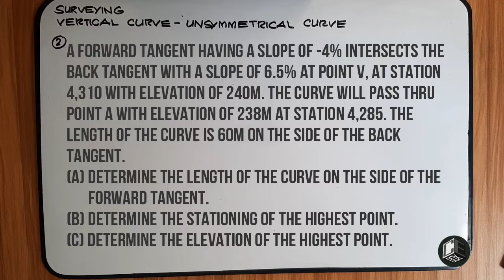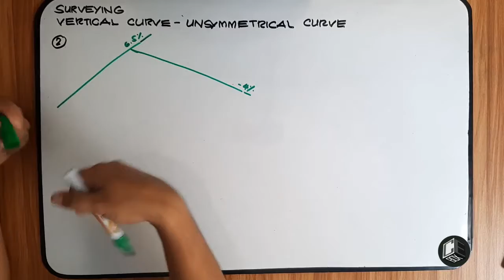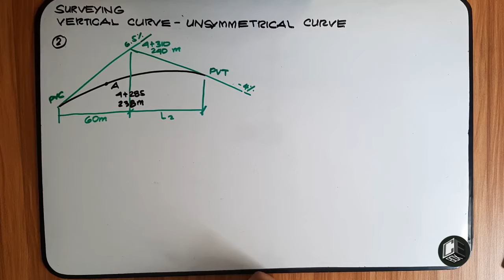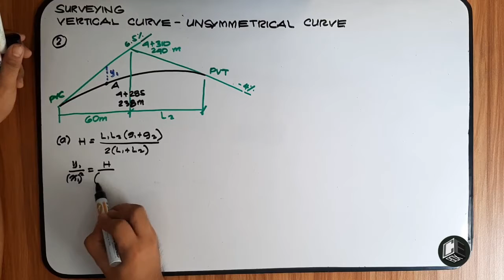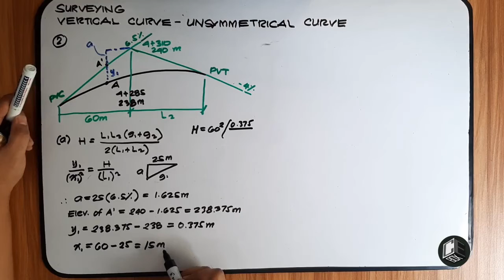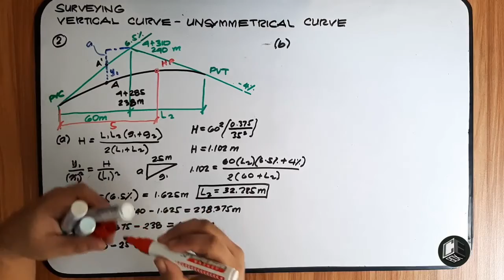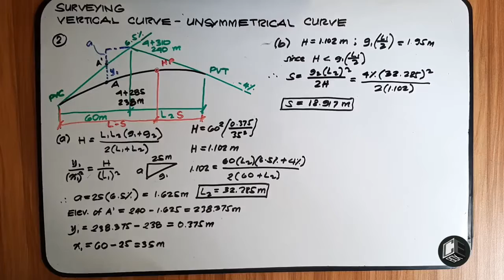Surveying Vertical Curve - Unsymmetrical Curve Prob 2 Part I (PH)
Surveying
Vertical Curve
2.1 Summit Curve
2.2 Sag Curve
2.3 Symmetrical Vertical Curve
2.4 Unsymmetrical Vertical Curve

God bless! :)